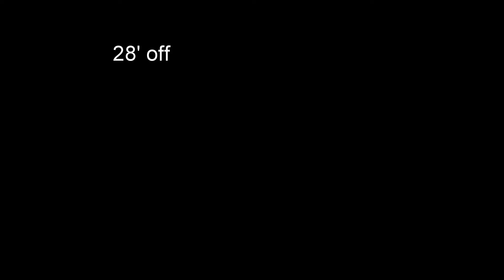Robert Skiing 20180721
Robert Skiing 20180721 Beaver Lake, Arkansas